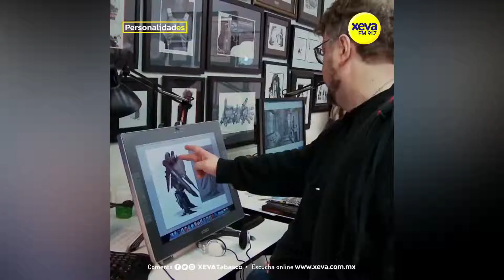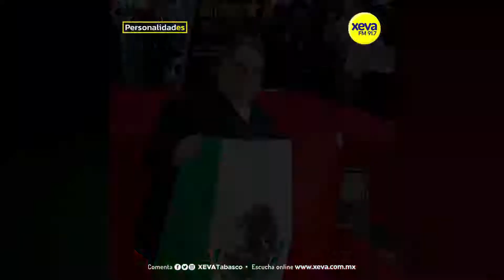El cineasta mexicano Guillermo del Toro cumple 56 años...